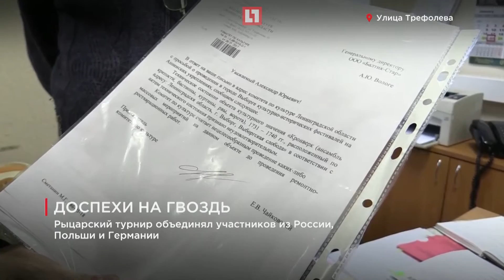В Выборге впервые за 15 лет запретили самый масштабный рыцарский турнир